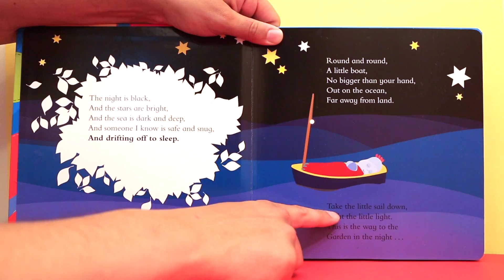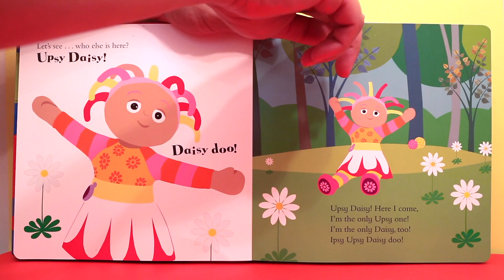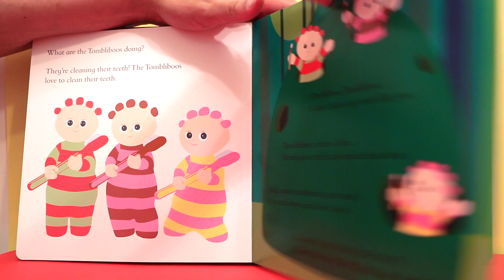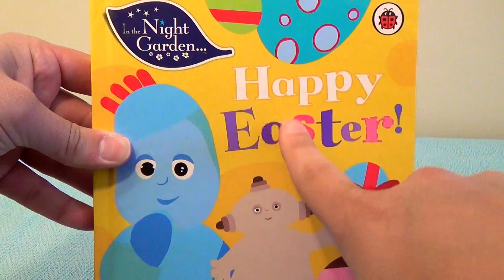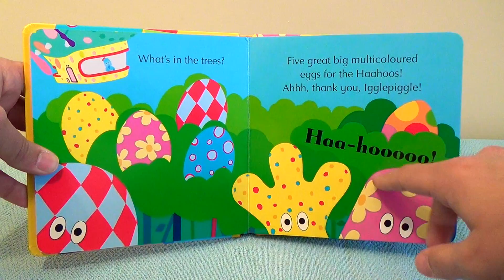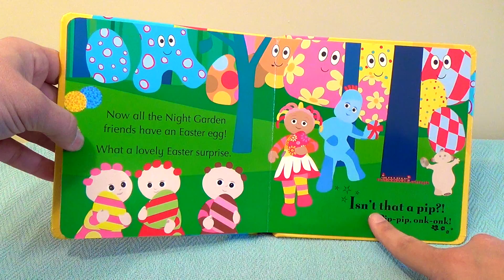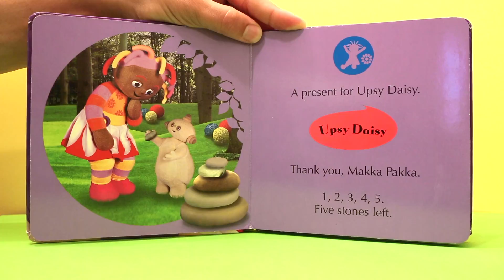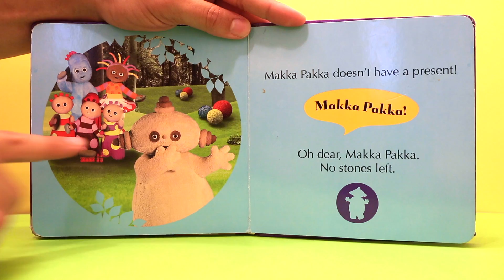In the Night Garden Book Compilation Fun Baby Fun Fun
In the Night Garden book - Happy Easter - Fun Baby Fun Fun

In the Night Garden is about a magical picture-book place that exists between waking and sleeping in a child’s imagination. Inhabited by a diverse community of loveable characters that care for each other unconditionally, such as Igglepiggle, Upsy Daisy and Makka Pakka.

As little ones are carried into a happy yet calming world of music and nursery rhymes, the programme can be used at home as part of your little one's bedtime or naptime routine. Try using it to sooth and relax them and help you get them snuggled into bed without any fuss.

Peppa's Pumpkin Party - Peppa Pig Book - Fun Baby Fun Fun
First 100 Words - Fun Baby Fun Fun

A fabulous first word book for children aged 2 and up. Beautiful colour photographs and a simple sturdy format.

Extremely durable, the First 100 Words Board Book covers everything from colours, food and bathtime words to clothes, toys and pets. The vibrant book is full of colourful pictures sure to gain a baby or toddler's attention and the soft, padded cover is also extremely appealing. With 100 essential words to learn, this will help little ones develop their speaking skills and also introduce them to important everyday words.

First words
100 first word for baby
100 first words
baby words
100 words for toddler
100 words
baby fun
100 words for kids
100 wors for kids
first words
funny
smart